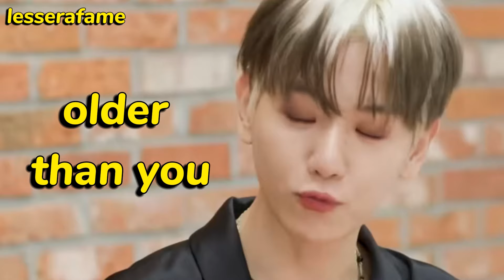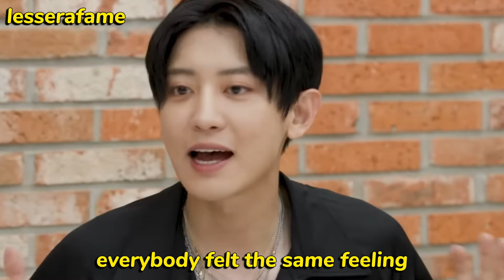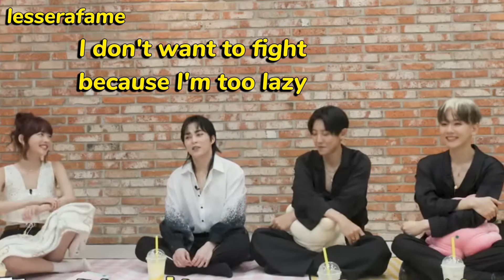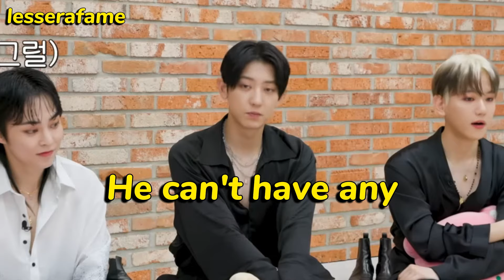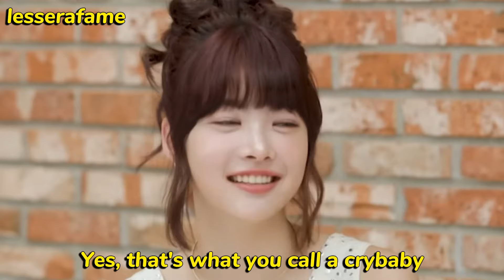EUNCHAE made EXO members' brains STOP